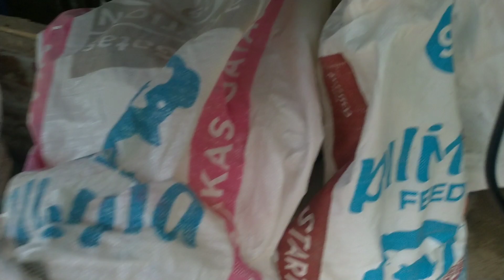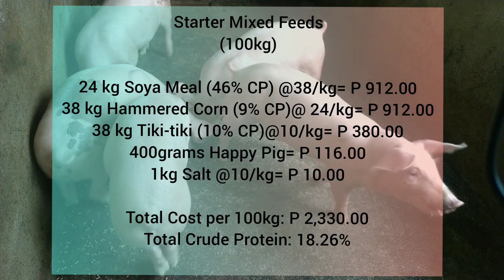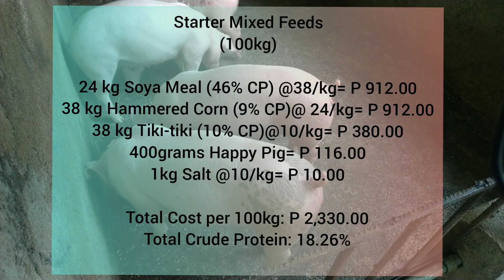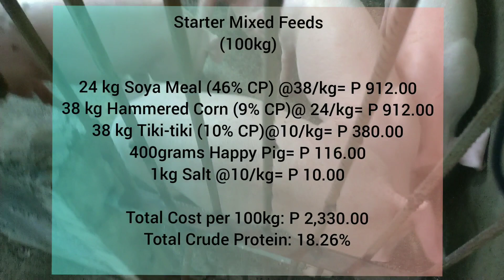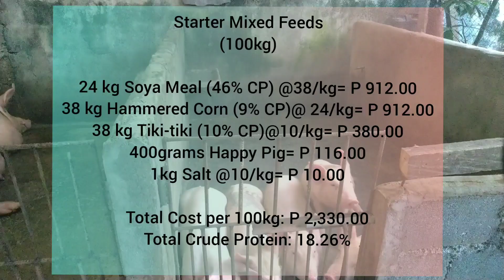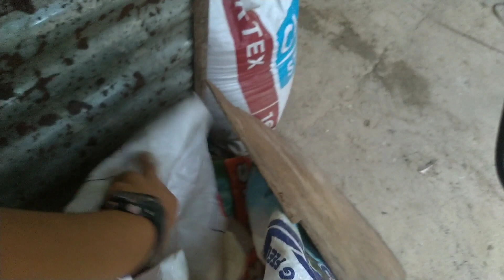Matipid na Pagkain ng Baboy | Starter Mash | Solusyon sa Problema sa Mahal na Feeds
Ikaw din ba ang may problema sa Mahal na Feeds ngayon? Baka makatulong eto sayo!